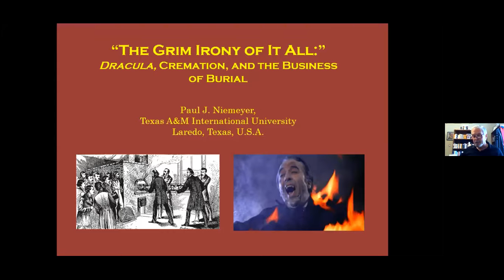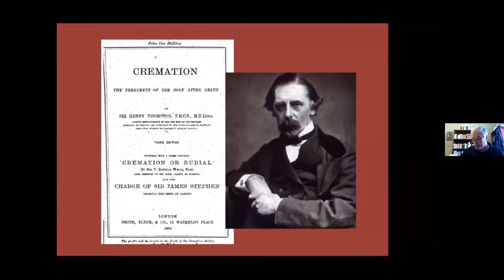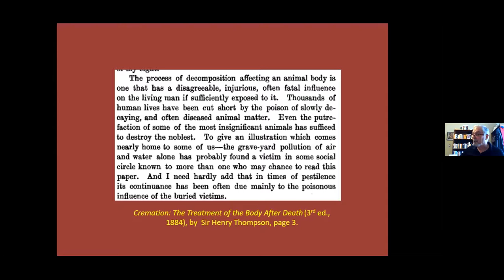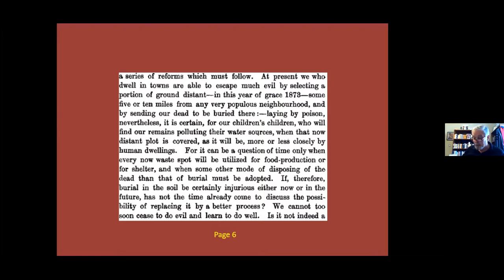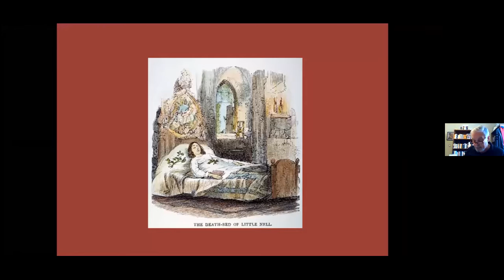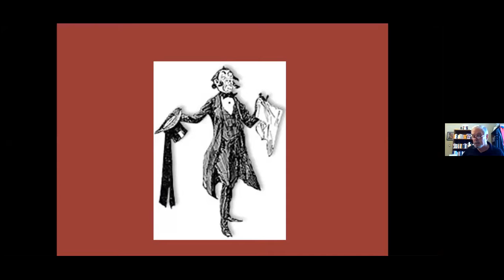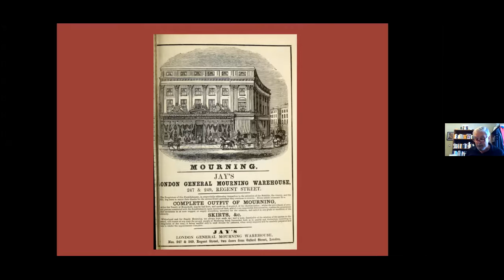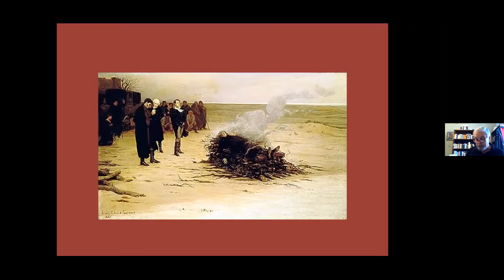(27) Paul Niemeyer -- ‘The Grim Irony of It All’: Dracula, Cremation & the Business of Burial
Talk given to the Age of Victoria group 29 October 2020.